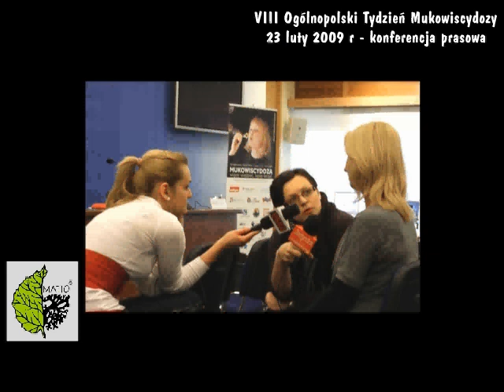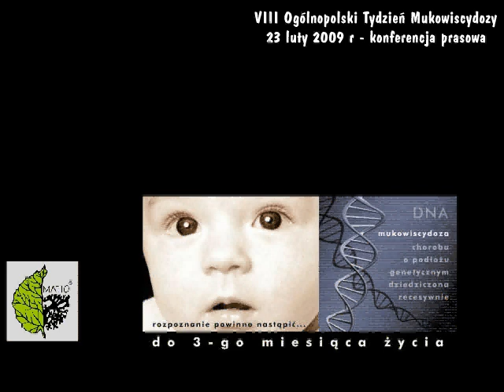VIII Ogólnopolski Tydzień Mukowiscydozy - konferencja prasowa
MATIO Fundacja Pomocy Rodzinom i Chorym na Mukowiscydozę
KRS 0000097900